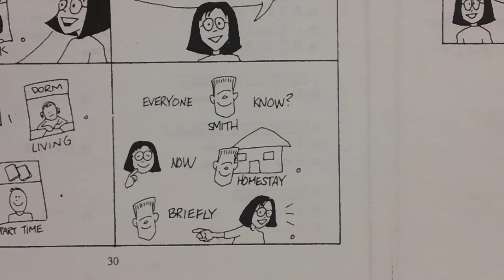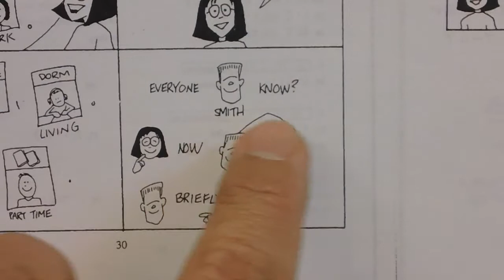Chapter 2 Dialogue B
Practice with Mr. Sugihara